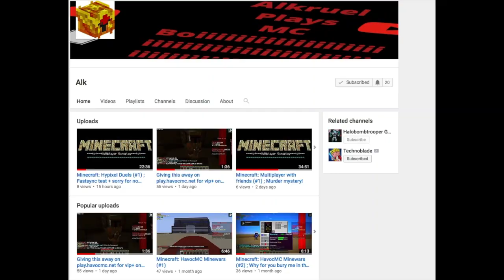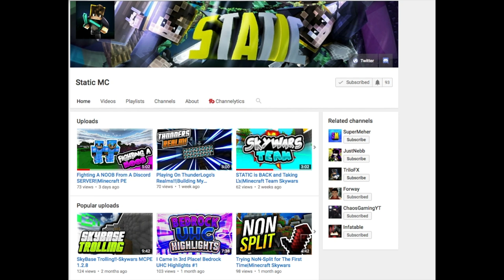Shout-out Saturday #6!!! Gain active Subscribers and Grow your Channel 2018!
Shout-out Saturday is a series on my channel to help YOU guys grow your channels! I started this series because a lot of you guys were asking for shout-out so I decided to start a series.

Shout-outs